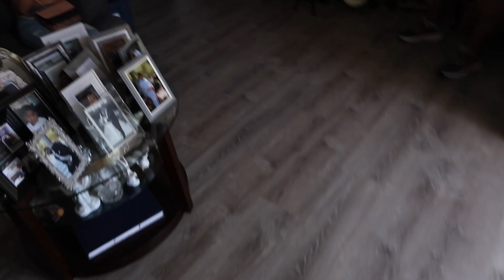Mother’s Day & Surprise Proposal 💕🥂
Hey cousinssssss!!! Welcome back!! I know this vlog is months late Chile but better late than never, right? Anywho meet some of the most amazing women in my family as we celebrate them not only on Mother's Day but everyday. BUT, the day didn't end there, my cousin got on one knee and asked his woman to be his forever on the same day. We had a blast! I hope y'all enjoy this vlog just as much as I did. More content coming soon, I LOVE YALL!

Info
Age: 26
Ethnicity: African American
Status: Single
Editing: iMovie
Camera: Canon G7x ii